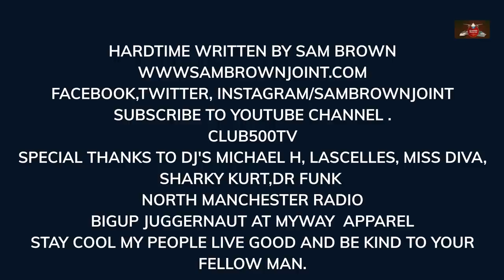DJ SAM BROWN NEW SINGLE 'HARDTIMES'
POPULAR MANCHESTER BASED DJ/RADIO PERSONALITY, RE MIXER
WRITTEN ARRANGED PRODUCED THIS SONG DURING LOCK DOWN IN THE UK. CHECK IT OUT IF YOU LIKE IT GIVE IT A LIKE OR SHARE SEEN.